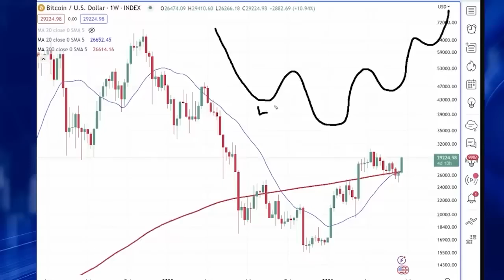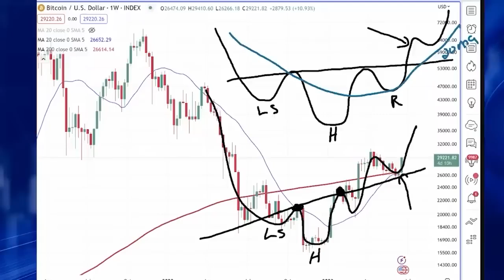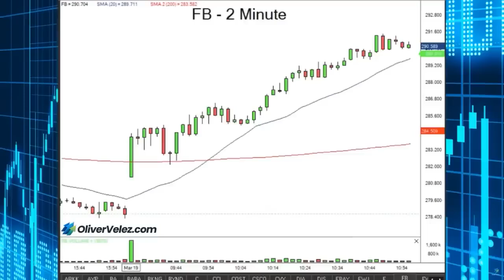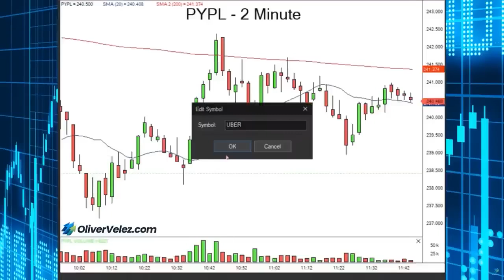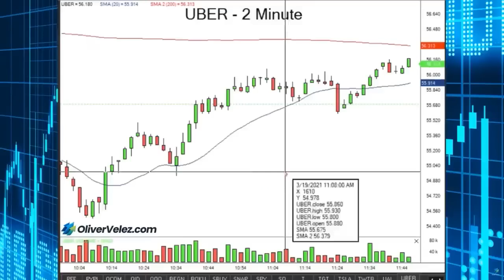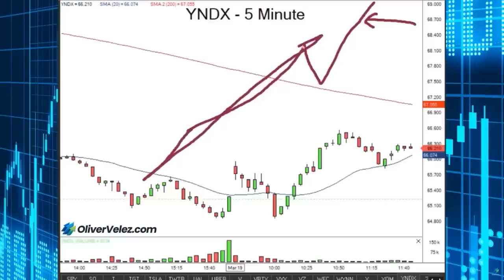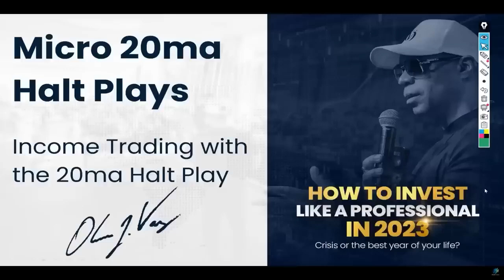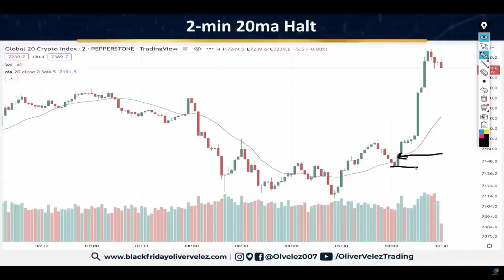Anticipar Cruces de Medias Móviles